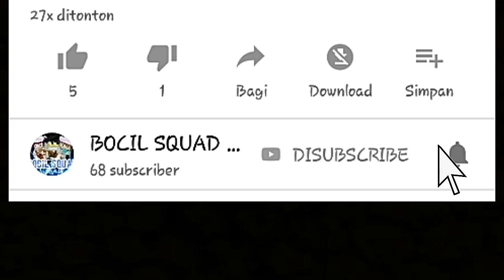Ezio sets Review || The new sets on Growtopia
Ezio sets review item of october 2018 update...
Telah dirilis di growtopia.
Oke guys in this video i will show you the new sets on growtopia... its EZIO sets... jadi kita mau review tentang sets nya... so bagaimana sih kelebihannya? Selamat menonton.

Music intro : -
Music opening :-(NSC) ENERGY
Music play :- (nsc) Superherro -Brainz